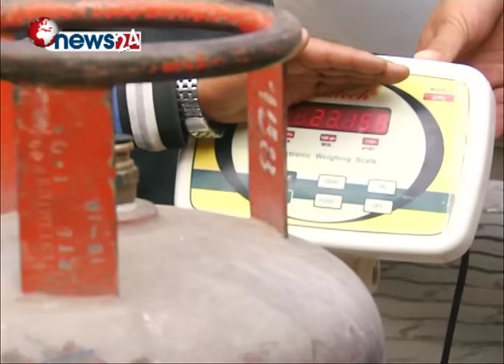काठमाण्डौ विभिन्न स्थानमा अनुगमन - NEWS24 TV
वाणिज्य विभाग तथा उपभोक्ता अधिकार संरक्षण मंचको संयुक्त टोलीले विहीवार काठमाण्डौ विभिन्न स्थानमा अनुगमन गरेको छ । आम उपभोक्ताको कालोबजारी बढेको गुनासो बढेपछि वाणिज्य विभाग सहितको टोलिले काठमाण्डौमा रहेको नेपाल ग्यासको उद्योग सहित नेपाल प्रहरी र नेपाली सेनाको पेट्रोल पम्पमा अनुगमन गरेको हो ।